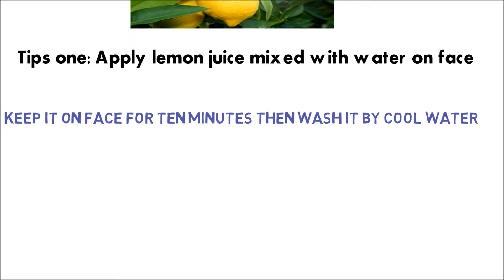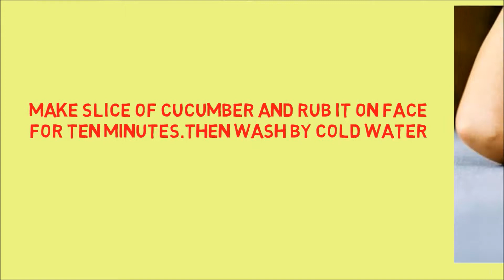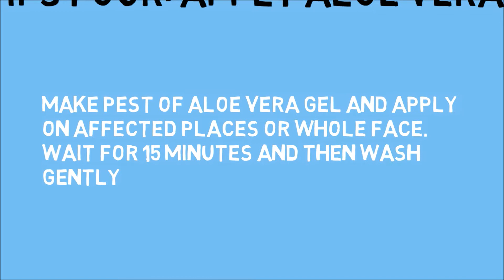How to remove Black spot from face naturally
Are you facing the problem of black spot? If your answer is yes then watch this video, follow the instruction and get a fresh face..
black spot on face removal for men in hindi,